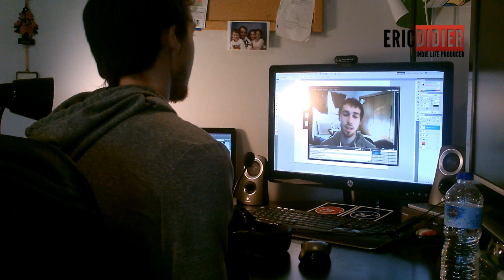Indie Video Production | The YouTube Project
Skype: DidsEditing

NOTE: I am an active person. If you subscribe to me, let me know and I will subscribe back, if you send me a message I will message back, if you follow me on Twitter or Tumblr, I WILL follow back, I am all about being interactive and getting a response from my viewers so please feel free to help make that possible.

ALSO: I am an editor looking for PAID work, if interested hit me up :)

Parts:
CPU - AMD FX-6300
Motherboard - MSI 970A-G46 ATX AM3+ Motherboard
Stock CD Drive
Video/Graphics Card - Sapphire Radeon HD 6670
Case - Cooler Master Elite 430 ATX Mid Tower Case